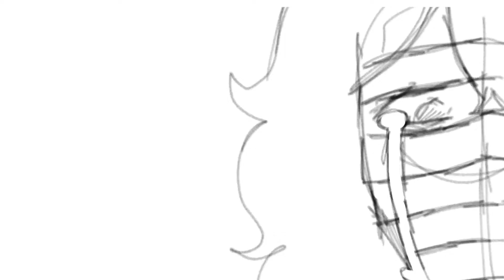As Long As I'm Here (Erasermic Animatic)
So this is right after the USJ incident before Aizawa comes back to UA
I know the styles change a lot lol, I've been working on it off and on for a few weeks ;-;

(characters and music do not belong to me, I just drew this)